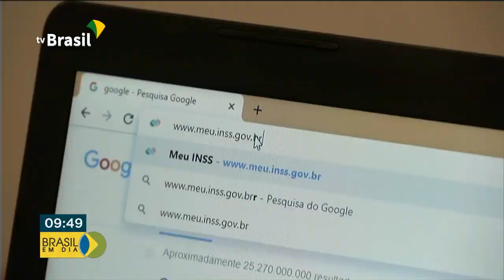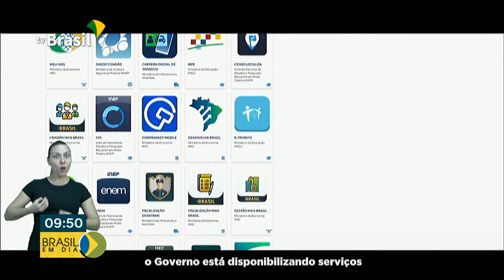Governo implementa digitalização de serviços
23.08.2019 - A digitalização dos serviços é uma facilidade e tanto para o cidadão. Diminui a burocracia e poupa tempo em filas e deslocamentos.